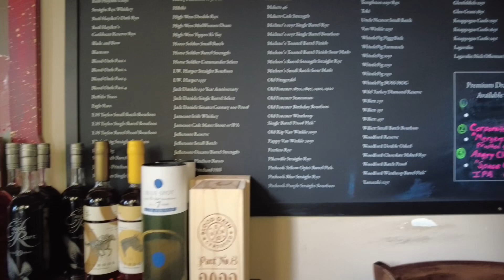"Exclusive Bourbon Release at Winthrop Liquor: Unveiling the Special Bourbon Bottle!"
Bourbon drops in Tampa